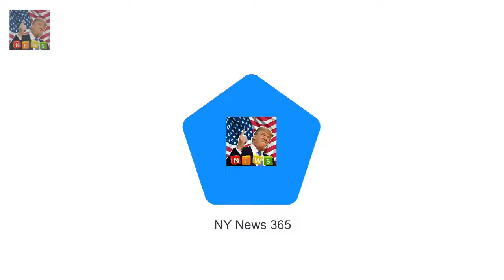Rupert Murdochs ex Wendi Deng forty 9 canoodles with model lover 22 on yacht Breaking News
Rupert Murdochs ex-wife Wendi Deng has been pictured canoodling together with her model lover on board a yacht beside Sir Paul McCartney. The couple whove an age distinction of 27 years puckered up within the Caribbean island of St Barts.
Corries Lucy Fallon suggestions she is ENGAGED to beau Tom Leech  They had been dati Breaking News:
Louise and Jamie Redknapp to divorce day after today after 19 years of marriage Breaking News:
The Bachelors Florence Alexandra Sophia shows on 2017  This time final yr she modif Breaking News: